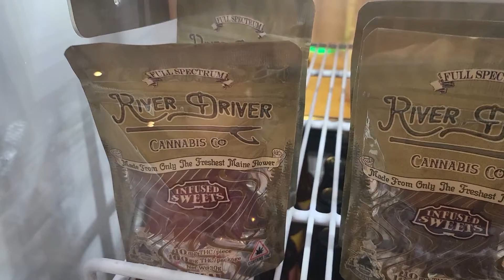Royal Leaf Apothecary - Cannabis Infused Edibles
Royal Leaf Apothecary
415 Maine Street
Presque Isle, Maine

Come on in for cannabis-infused soft drinks by Keef.  For the beer-drinkers, we have Blue Paw TCH Elixir by Sea Dog!

And treat yourself to a gummy, hard candy, or candy bar!